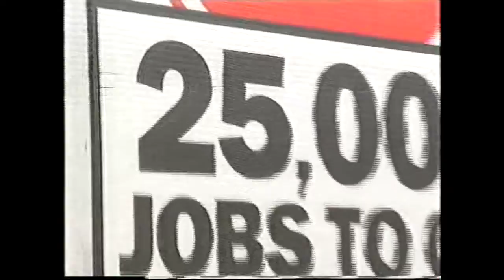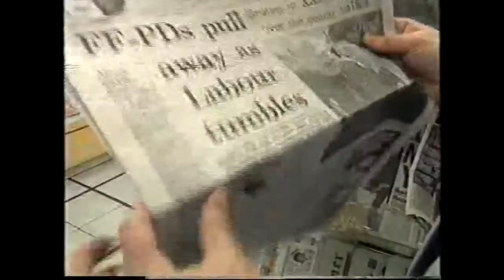RTE 2 6 1997 Mon